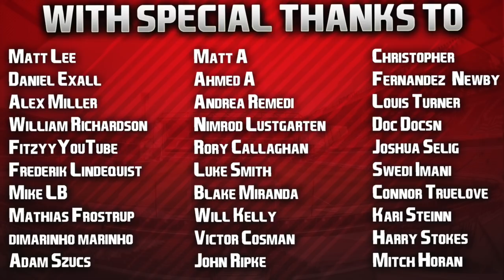FIFA 20 | Lockdown Career Mode | #61 | Champions League Winner Signs + Liverpool & Spurs!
Leader, team player, high high work rates... 😍

| SOCIAL LINKS |